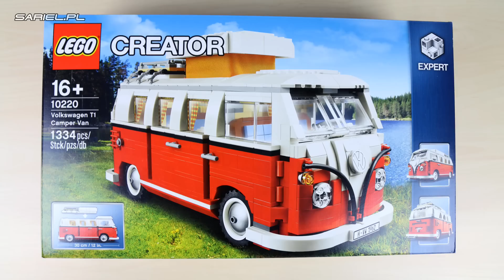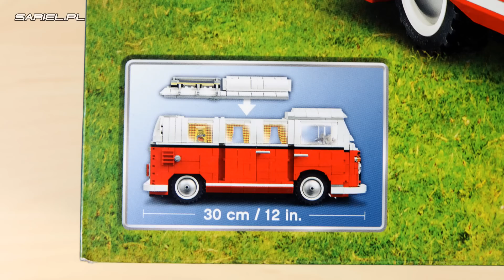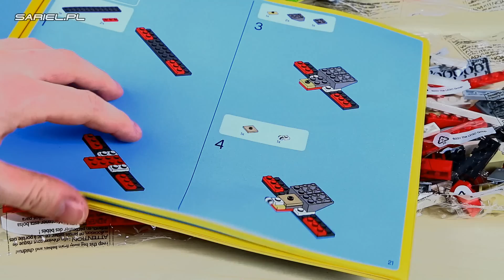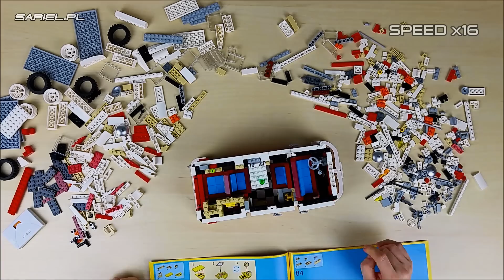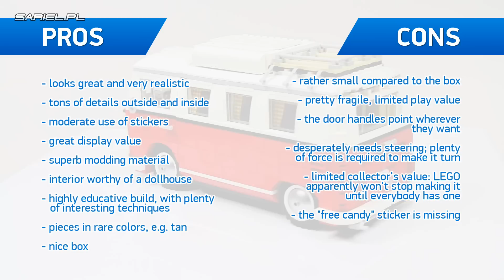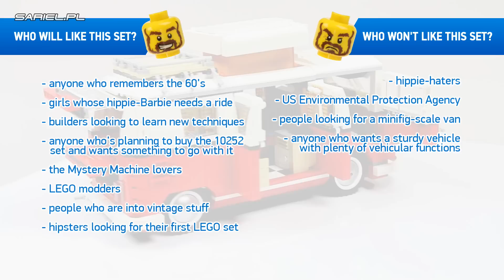'LEGO Creator 10220: Volkswagen T1 Camper Van' Unboxing, Speed Build & Review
Chapters for your convenience:
00:46 - box and unboxing
02:49 - speed build
14:06 - functions
14:57 - impressions
20:33 - final note

'LEGO Creator 10220: Volkswagen T1 Camper Van' Unboxing, Parts List, Speed Build & Review by Sariel's LEGO Workshop

Review, unboxing and speed build of the LEGO Creator 10220: Volkswagen T1 Camper Van set | Released: 2011. Pieces: 1332. Building time: 3h. Price: £79.99 / $119.99 / 99.99€